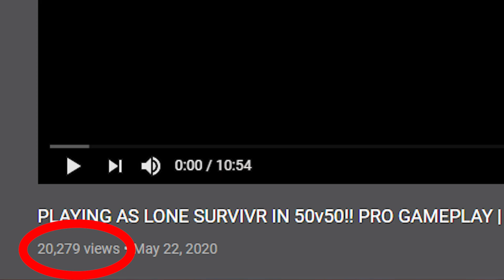Playing as LONE SURVIVR in 50v50 PART 2 compilation!! | surviv.io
In today's video I did a part 2 of my most popular video. Yep you guessed it, a 50v50 lone survivr compilation!! A discord friend and I bush camped until we got the lone survivr perk. I put the losses/failed attempts and the wins/clutches at the end!! The end we had an insane 2v29 comeback!!

► What do I use to record?
- OBS studios
► What do I use for my thumbnails?
- Adobe Photoshop
► What's my pc?
- 600W PSU
- Radeon RX580
► Who made the thumbnail?